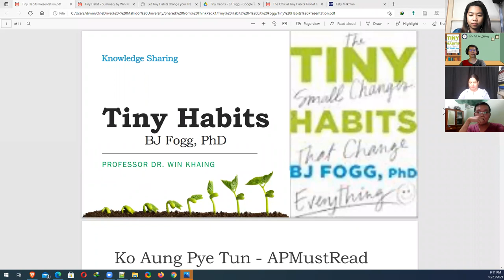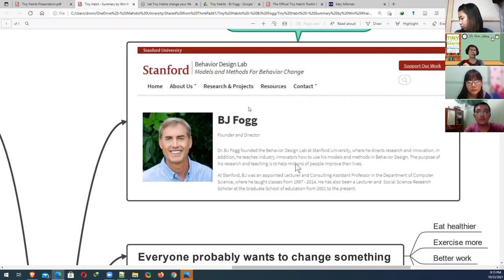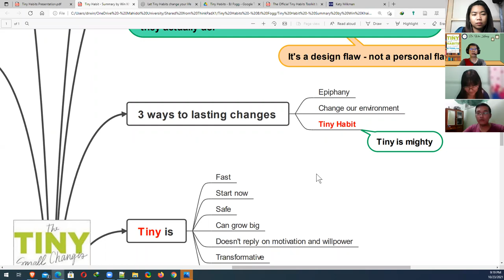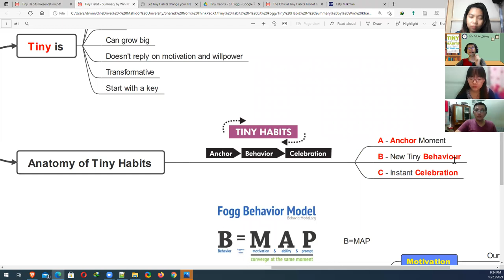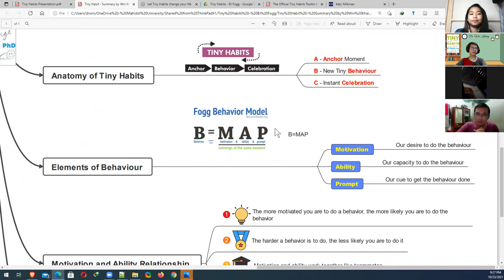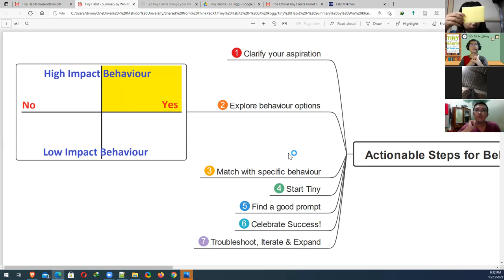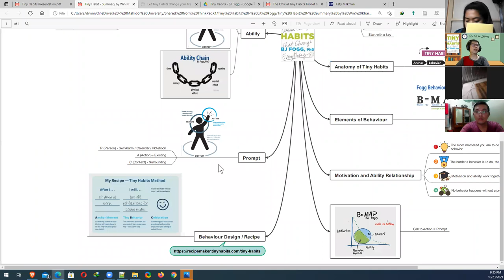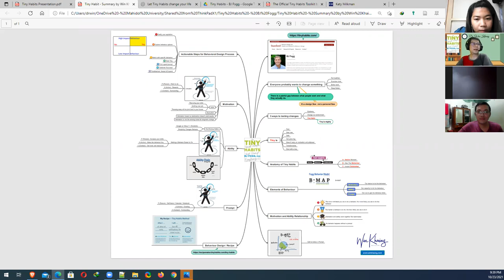Tiny Habits - BJ Fogg | Book Review Myanmar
Here you can download my MindMap Book Summary.

Tiny Habits shows you the power of applying small changes to your routine to unleash the full power that habits have to make your life better.

Chapters:
0:00 Introduction
4:03 BJ Fogg (About Author)
4:43 Everyone probably wants to change something
6:25 3 ways to lasting changes
8:04 What is Tiny?
9:42 Anatomy of Tiny Habits
13:30 Elements of Behaviour (Fogg Behavior Model)
16:06 Motivation and Ability Relationship
17:05 Call to Action (Prompt)
18:02 Actionable Steps for Behavior Design Process
21:24 Motivation, Ability, Prompt (Person, Action, Context)
24:15 Behavior Recipe (Behavior Design)
26:56 Other Habits Related Books

စဉ်ဆက်မပြတ် လေ့လာသင်ယူရင်း မေတ္တာဖြင့် ပြန်လည်မျှဝေလျက် -
ချစ်ခြင်းအားဖြင့် -
ဒေါက်တာဝင်းခိုင်

Live a Life of Loved Learning and Leave a Legacy.
With Love,